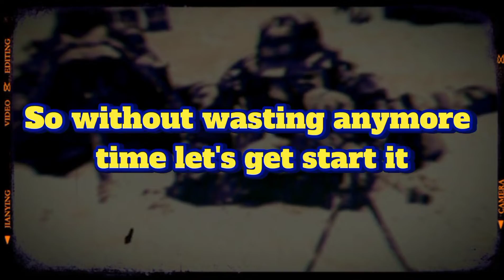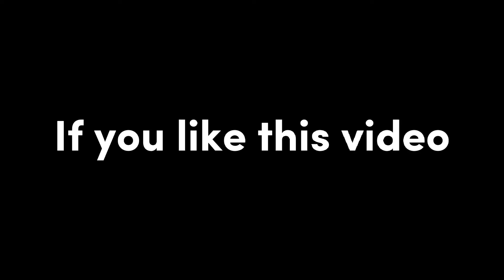Military Power Comparison Between India and Egypt 2022 || Power analysis India and Egypt comparison💥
About this video:- Military Power Comparison Between India and Egypt 2022 || Power analysis India and Egypt comparison💥